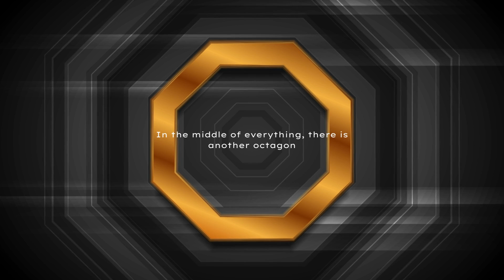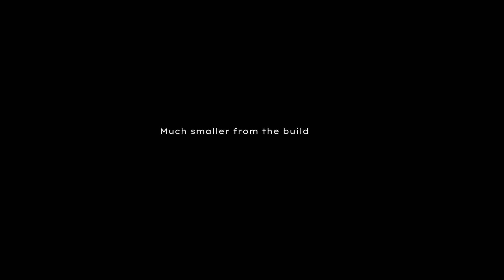Find one actual location in the world! Clue no.3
FIXED PRIZES!

• 0 sub. - we start playing FOR FUN, and try to get first 1000 subscribers fast!
• 10k sub. - prize will be $250/week, and we will show you our team!
• 100k sub. - prize will be $1.000/week, and I will say thank you 1000x!
• 500k sub. - prize will be $2.000/week, and we will host a party like Project X in real life!
• 1 M sub. - prize will be $5.000/week, and we will give away a car to one of our subscribers!
• 10 M sub. - prize will be $25.000/week, and we will also hide $100.000 once a year, from then on!